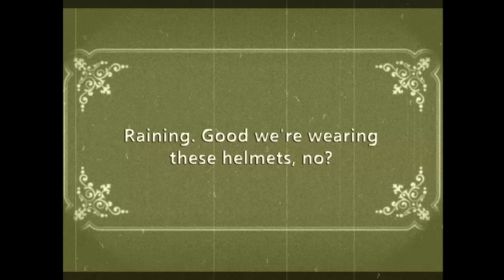how to ride a bike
music in order:

ZR 45 METROPOLITAN
ZR 51 LIGHT MOVEMENT
Juventino Rosas - Over the Waves Waltz
johann strauss . tales from the vienna woods waltz
newworldaquarium - noworldbutu
verdi - dies irae
chopin - nocturne op.9